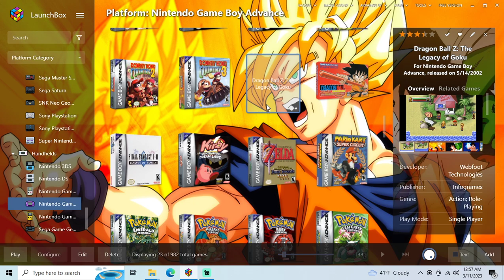Dragon Ball Z: The Legacy of Goku - GBA playthrough part 1 (recorded 2023-03-11)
During this part I started a new file and played until I made it to King Kai's planet.